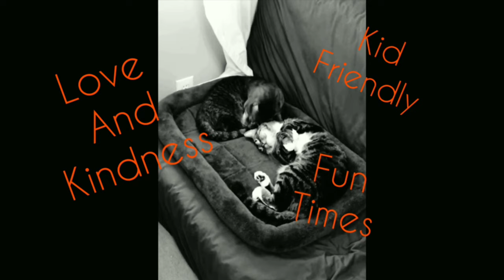An Crazy Mask Man With An ChainSAW!!!! ( residentevil5 )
TITLE
An Crazy Mask Man With An ChainSAW!
INFO
Welcome back its your host Jaromna Live and we back playing some more resident evil 5 with @YungNativesPirateShip and we have to battle a crazy man with a chainsaw